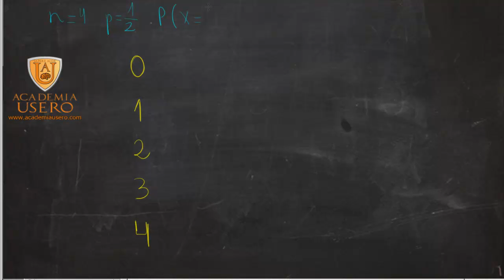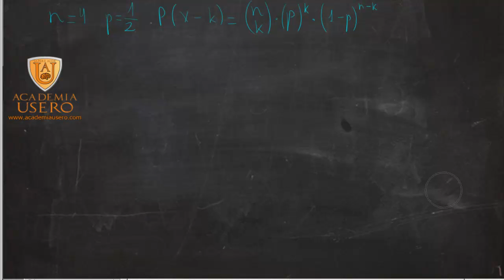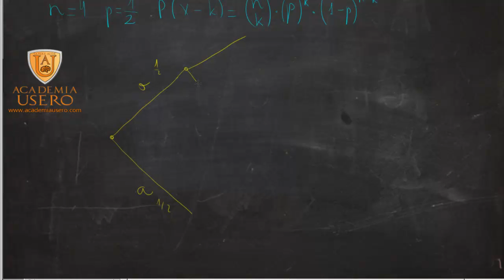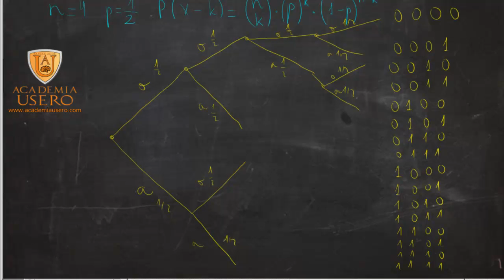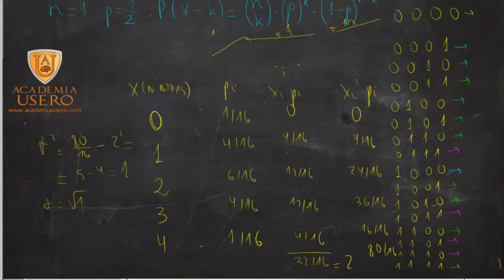Número de niños en familia Introducción a la binomial Probabilidad Academia Usero Estepona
Introducimos los cálculos de las distribuciones binomiales calculando las probabilidades de que una familia que tiene 4 bebés, tenga 0, 1, 2, 3 o 4 niños.